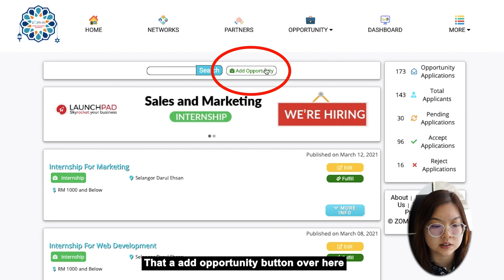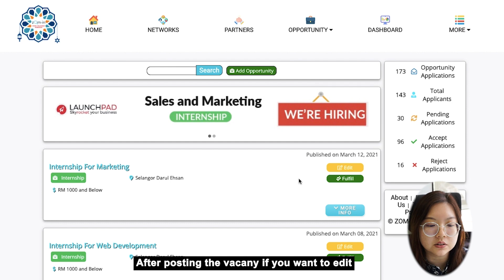TheBossNextDoor Ep 6 - Compassion to Stray Animals ft Petto.asia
Want to save other animals while providing the best care for your pets?
Petto